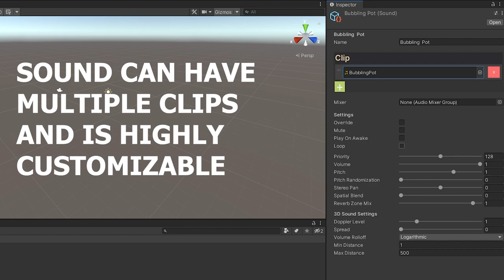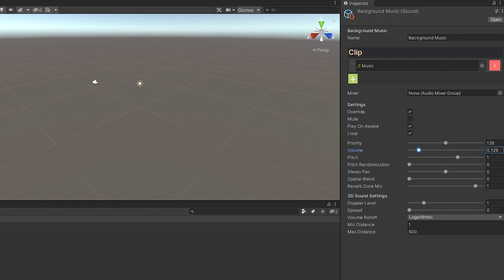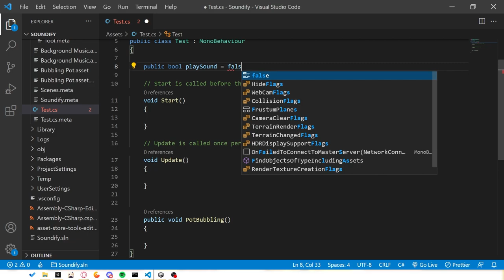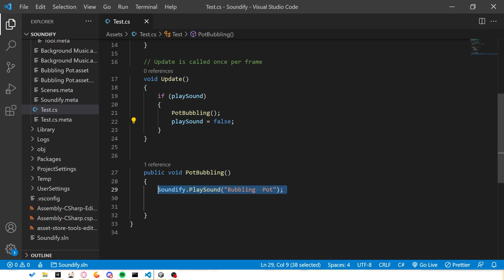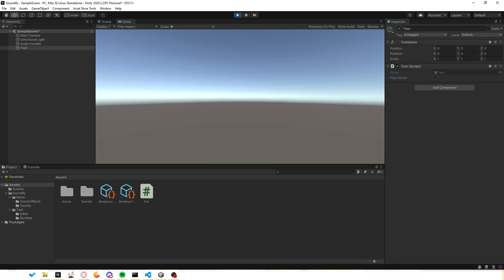Soundify [TUTORIAL]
With Soundify, you can easily attach sounds to actions without any code. This tool is perfect to oversee all audio in your game and elevate it to the next level in a fraction of the time as before.

Conducted by
Philip Milman